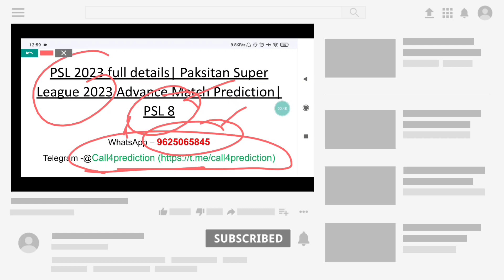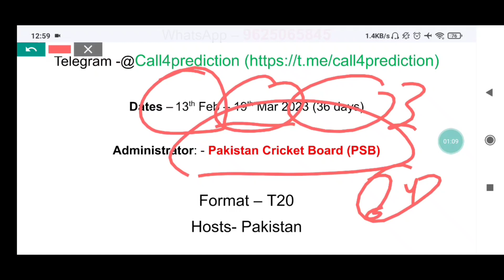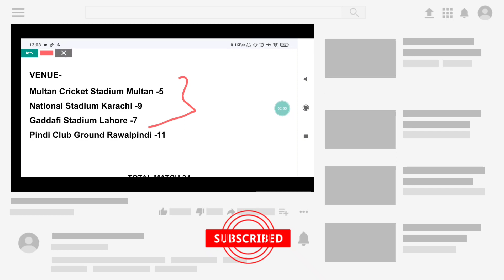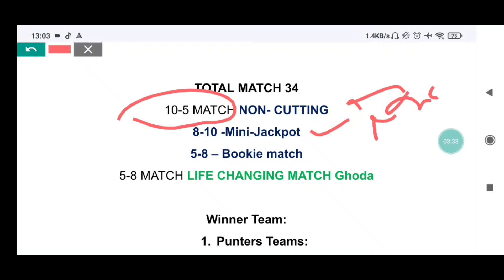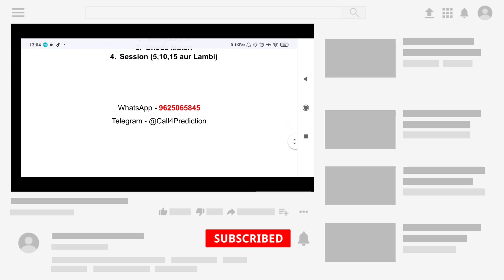Pakistan Super League 2023 Advance Match Prediction| PSL 2023 match Analysis | PSL Pitch Report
PSL 2023 match prediction| Pakistan Super League 2023| PSL 2023 jackpot match| PSL 2023 pitch report| PSL win tips

For Best information of PSL 2023

PSL 2023 advance match prediction| Pakistan Super League 2023| PSL 2023 jackpot match| PSL pitch

Pakistan Super League match prediction
free match report
free match prediction
Pakistan Super League advance match prediction
PSL 2023 advance match prediction
toss prediction
who will win today PSL match
Pakistan Super League match winner
PSL T20 match prediction
PSL T20
PakistanSuperLeaguematchprediction
Pakistan Super League news
PSL t20 league jackpot match update
PSL 2023 jackpot match

PSL 2023 ADVANCE MATCH PREDICTIONS
PAKISTAN SUPER LEAGUE 2023 TEAM NEWS

PSL 2023 Match Prediction
Pakistan Super League 2023 Winner Prediction

free match prediction
toss prediction
PSL T20
PakistanSuperLeaguematchprediction

PakistanSuperLeague2023advancematchprediction
jackpotmatchesPSL2023
cricket news available PSL 2023
open matches PSL 2023
PSL 2023
PSL2023todaymatchprediction
PSL2023matchprediction
PSL advance match prediction
PSLadvancematchprediction
PSL 2023
PSL match prediction 2023
india match prediction
PSL tips
PSL 7
PSL2023matchstart
PSL 2023
PSL2023

PSL 2023
Pakistan Super League 2023 Prediction
PSL 2023 Full reports
Pakistan Super League 2023 PSL 2023 Prediction
Pakistan Super League 2023 Match Prediction
Pakistan Super League 2023 PSL 2023 full Reports
cricket prediction 100% accuracy
PSL 2023 cricket game
PSL 2023 live match prediction
cricket news
pitch report
playing11 prediction